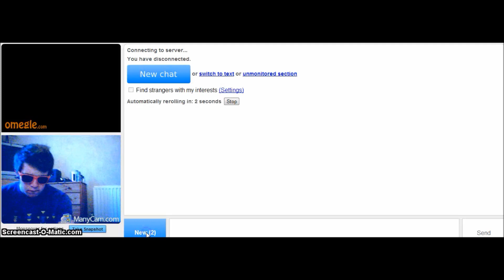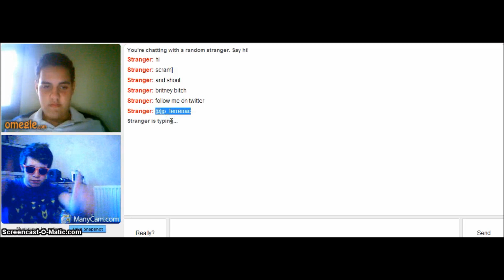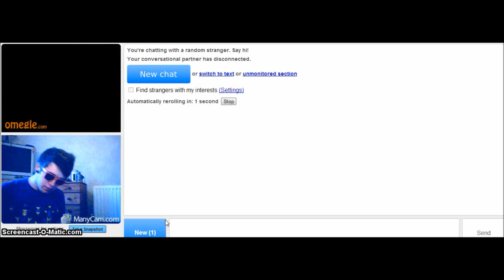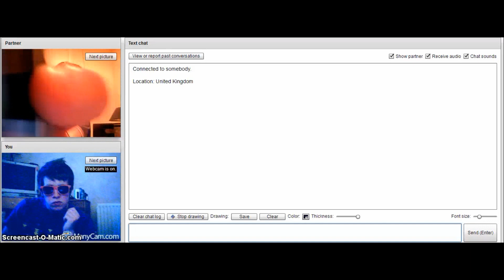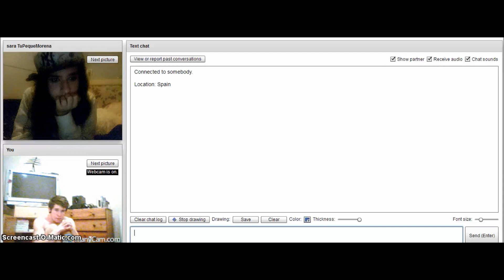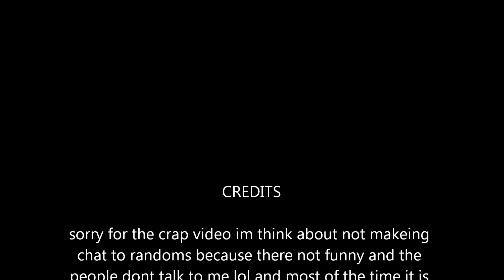chat to random#12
chat to randoms#12 its probz the crapist one ever needed a video up but think this might be ma last one going to start a new episode thing comment on this video on what i can do for ma next episodes